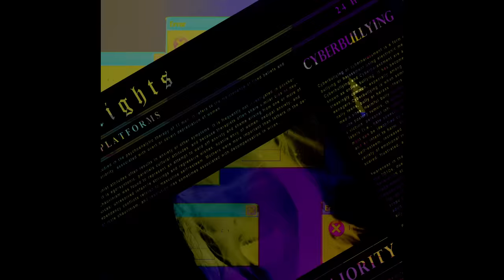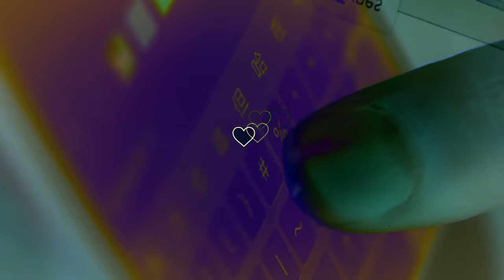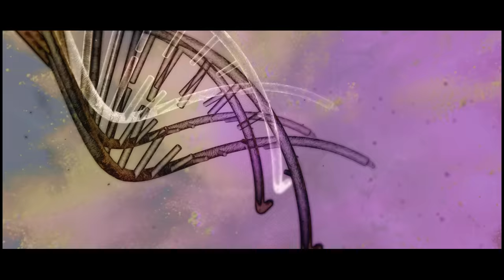林憶蓮 Sandy Lam - 沙文 Core MV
◆林憶蓮 第「0」張全新國語專輯

林憶蓮 x 吳青峰 x 五月天阿信 x 常石磊 x 恭碩良 x 比爾賈
驚喜共創 女性「憶」識心靈之作 年度震撼主打【沙文】

    專輯第一首震撼主打【沙文】，由吳青峰作詞，恭碩良、Kelvin Avon、Curtis Richrdson聯合作曲，並由常石磊、恭碩良、Kelvin Avon合力監製。驚喜的是，編曲與和聲部分Sandy邀請到了五月天阿信參與。在這首女性覺醒的意識型態之作中，Sandy集結了這麼多位優秀的男性音樂人，從不同性別的角度進入權力、性別的議題，當中有憤怒、有吶喊，也有壓迫與侵害。一直非常關注性別議題的Sandy，對於女性長久以來遭遇的壓抑與不公，不但在過去Project WAO與多次性別平權的活動中持續發聲，在這首歌中，更能聽見她的理念與關注。

　　影像則是再次攜手【無言歌】導演比爾賈再創歷史，從意象的角度討論霸凌，這個世界上每個人都在討論別人，評判別人，而高低上下，卻被觀念深深影響。視覺的動態和歌曲的搖滾節奏完全貼合，一次就從眼底震撼到腳底。拍攝當天，雖然Sandy與導演許久未見，但是從第一個ＣＵＴ開始，兩人默契仍一拍即合，畫面的傳達，表演與溝通，進而到導演的要求與建議，都在一個個成功的鏡頭下表露無遺。

沙文 (OT: Core)

這是基因的遙控
還是支配的誘惑

盛開之前 流的註定是血
盛開之後 難道只剩枯萎 （Stop！）
黑土蓋住眼睜睜 （Just stop！）
活埋一雙沉甸甸　見證了權力邊界
漫漫蔓延一種制約 （Just stop！）

這是基因的遙控 （我被遙控）
還是支配的誘惑 （我被誘惑）
隱形暴力的輪廓

不能呼吸的冷漠
（欣賞這種 沉默）
在恐懼下的沉默 傷痕堆成了酒窩

多少劊子手 （勝券在握）
被崇拜成英雄 堅韌的溫柔
 （是一種脆弱）
佩戴成 裝飾的花朵
（扮演我的紅）

對你而言 （Stop！）
花的任務只是美 （Just stop！）
凋謝了往死裡推 毀不掉我的尊嚴
漫漫蔓延滿山遍野

這是基因的遙控
還是支配的誘惑
不想屈服的自我

關掉基因的遙控 （遙控的我）
斷了支配的誘惑 （誘惑的我）
靈魂生根的自我

浪花依賴著狂風 （狂風自我）
最終也只是泡沫 誰恐懼一看就破

沙文 (OT: Core) Credits
曲：恭碩良/ Kelvin Avon/ Curtis A. Richardson
詞：吳青峰
編：恭碩良/ 五月天/ 常石磊/ 八三夭阿璞
製作：常石磊/ 恭碩良/ Kelvin Avon

和聲編寫：五月天阿信/ 常石磊
和聲：五月天阿信/ 林憶蓮
電結他：五月天怪獸/ 五月天石頭
低音結他：五月天瑪莎
鼓：恭碩良/ 五月天冠佑
Program：恭碩良/ Kelvin Avon/ 五月天阿信/ 常石磊
剪輯：常石磊/ 倪涵文
錄音：倪涵文 @ Tweak Tone Labs
混音：Brent Clark
母帶處理：Ryan Smith